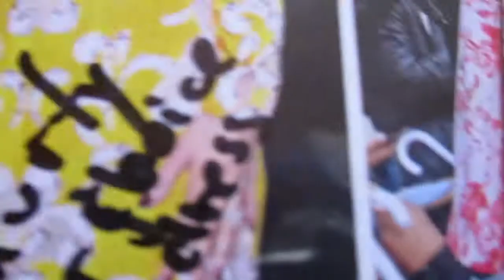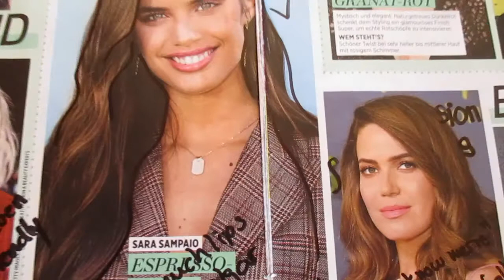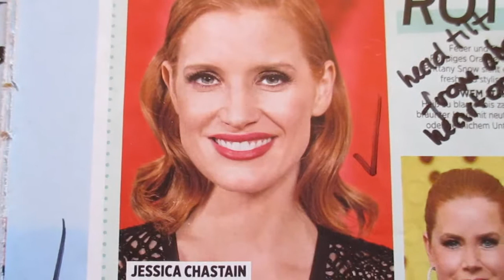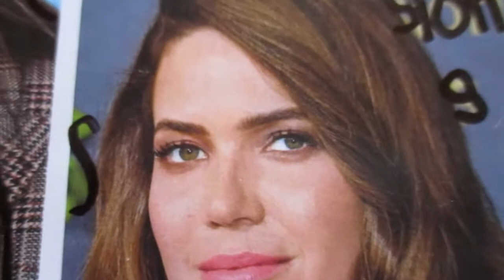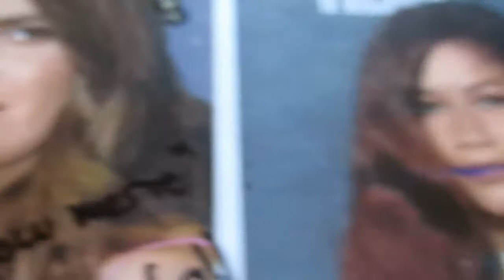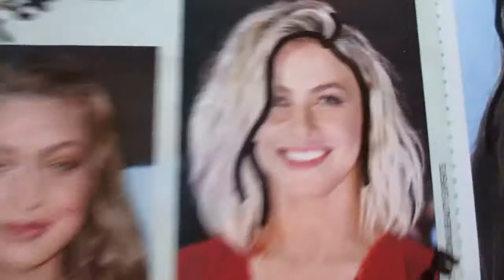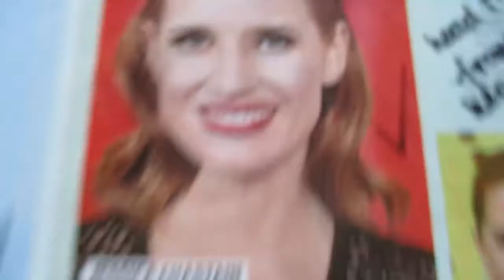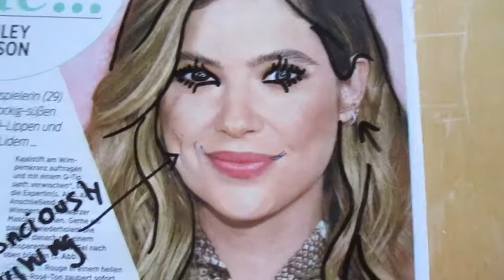IN TOUCH Magazine Painting Whisper ASMR on Style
Nicole Kidman, Lottie Moss, Mandy Moore, Jessica Chastain, Brittany Snow, Zendaya, Amy Adams, Julianne Hough, Gigi Hadid, Sara Sampaio, Hailey Benson